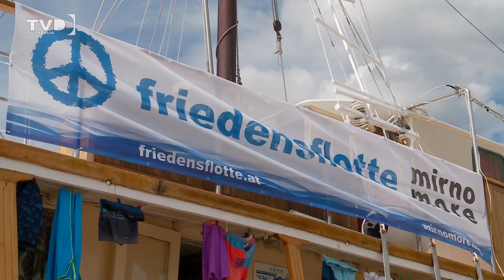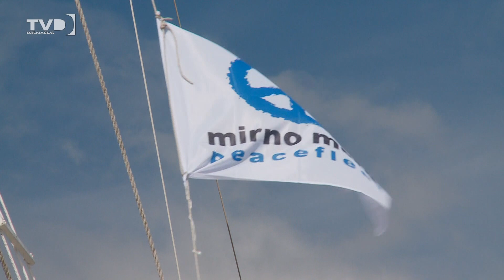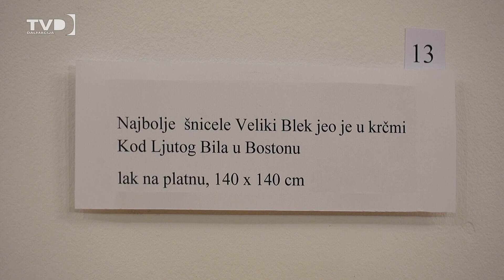VIJESTI TV DALMACIJE - 18.09.2024.